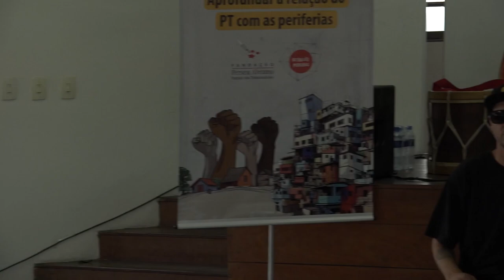Bloco 03 - Cultura | Reconexão Periferias | Territorialização | Taboão da Serra (SP)